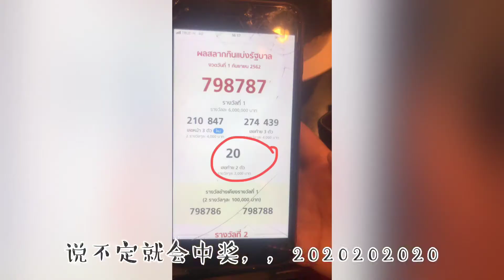《跨国恋爱第一季》第11集 这是一只有灵性的乌龟，因为它让我中了1万7泰铢 并给它取名1万七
这期节目前后用了3天时间，第一天以为大家都在开玩笑，说泰国人抓到一直乌龟就会看背后的数字，第二天就因为这个数字我们中了1万7000多泰铢，谁知昨天看到乌龟身上爬满了吸血虫，（视频会有让人起鸡皮疙瘩的地方，大家自行选择观看） 瞬间明白了乌龟原来是来有求与我们的，让人类帮助它清理身上的吸血虫，这真是一只有灵性的乌龟。我决定给他取名  1万7  名字有没有很厉害